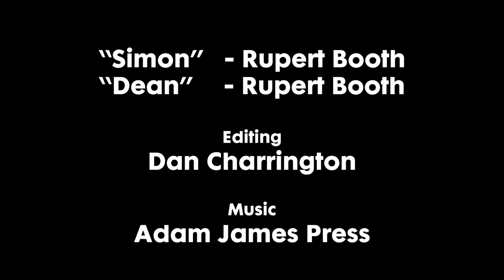BOOTH vs. BOOTH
FMV gaming star Rupert Booth faces off against his most challenging opponent to date. HIMSELF!!!